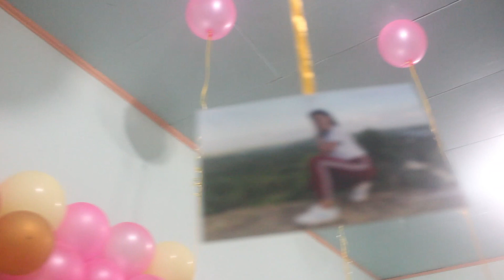DIY SIMPLE DEBUT DECOR | PHILIPPINES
Hey guys! What is up and what is down? Jk. Up above lying is a video about ummm it's just literally a trash HAHA Btw thanks for those who still supports me even tho my videos are absolutely a trash lmao. Been busy these days since our classes is online and I am being unproductive these days tbh. Help meeeee. Suggest something I can do in my youtube channel. Lol I knew this would be ignored but anyways, thanks!